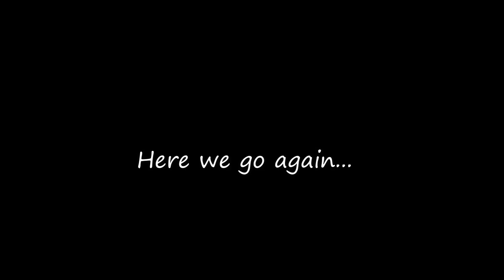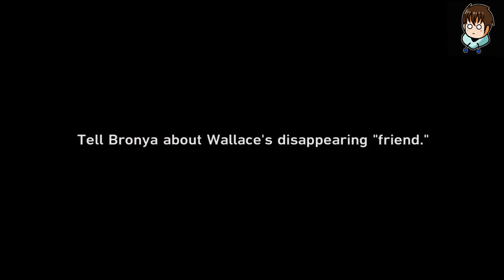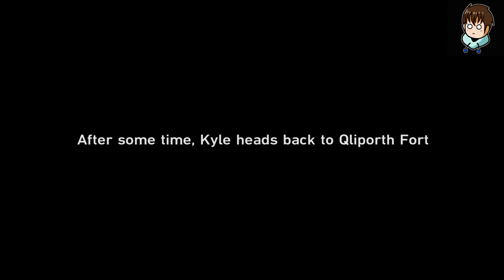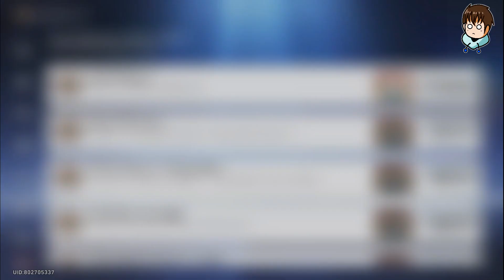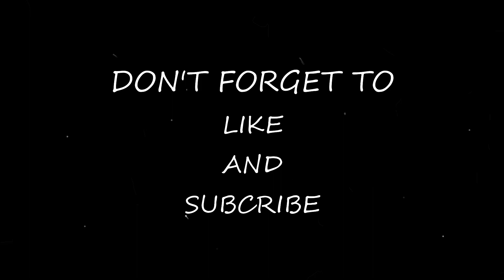Opportunity makes the thief PART 3 and 4 FINAL | Honkai: Star Rail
Mode          : Solo Player
Game Type: Turn-Based RPG
Challenge  : Complete mission "Opportunity makes the thief"

Feedback
I knew it and I still hate it